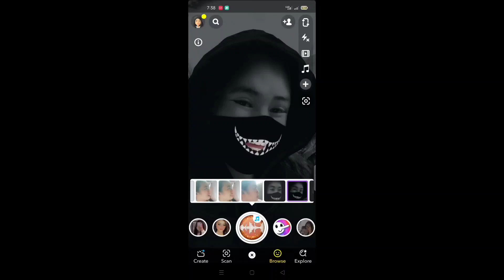funny video of me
gusto Kong Masaya kayo Dyan
# iloveyou all
# Buhay Filipina vlog want u to smile in your sadness moments in life there